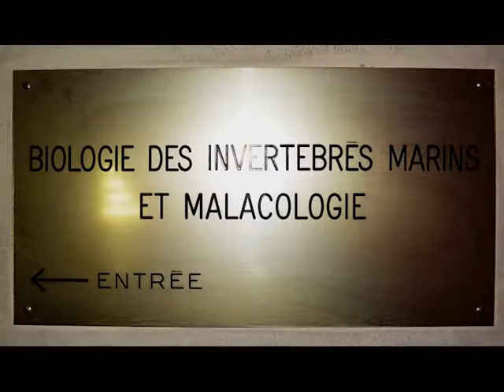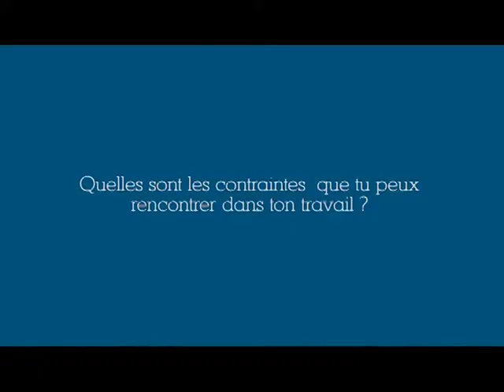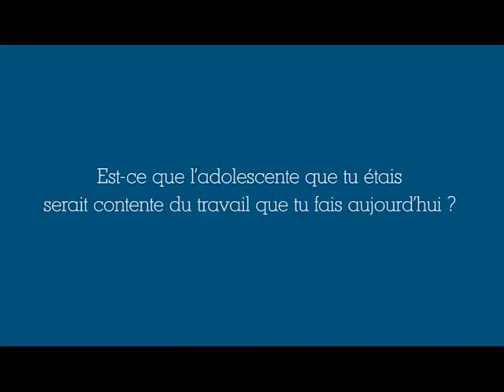Entretien avec Anouchka Krygelmans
Entretien avec Anouchka Krygelmans lors d'une mission pour le programme Madibenthos du Muséum National d'Histoire Naturelle. Elle nous raconte son métier, son parcours, ses passions.